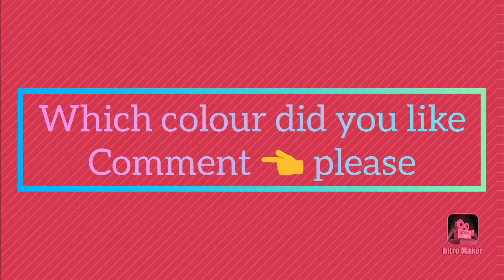pink😍 VS Blue😇 Fight💗💙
pink😍VS Blue😇
👉Own editing cutting pasting 👈